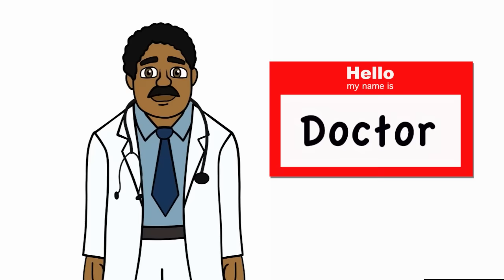Jobs song, children song My Neighborhood (Official Video) Learn Occupations | Jobs song for kids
Children's song My Neighborhood about Community Helpers, Learn Jobs, Occupations, song by Patty Shukla
This song will help children learn different professions and occupations.

Teaching children about different jobs is important as it broadens their understanding of the world of work and career possibilities. Learning about various professions encourages curiosity and allows children to explore their interests and passions. Moreover, it fosters a sense of responsibility and financial literacy as they grasp the concept of earning a living. Understanding jobs also promotes empathy, as children gain insight into the diverse roles people play in society and learn to appreciate the contributions of individuals in different occupations.

Lyrics
Hi Teacher, Hi mailman, Hi doctor, Hi nurse
Hi Truck driver, Hi cashier it’s nice to see you again!

In my neighborhood
so many people take care of me
In my neighborhood
It’s like we’re family

Hi police man, hi Dentist, Hi waiter, Hi Zookeeper,
Hi plumber, Hi coach, it’s nice to see you again!

In my neighborhood
In my neighborhood
It’s like we’re a family!

Bridge
And when I grow up, oh the thing I could be
So many jobs make me happy

All of us together like a family
makes a great community!

Hi Fireman, Hi soldier, Hi farmer, Hi bus driver,
Hi lifeguard, Hi builder it’s nice to see you again!
It’s nice to see you again!